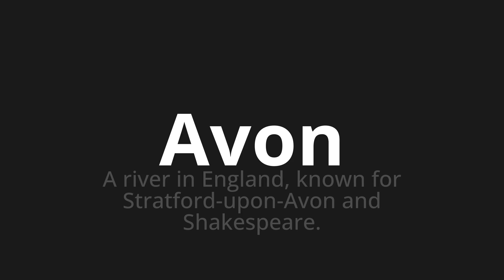How to pronounce Avon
Master the Pronunciation of 'Avon' - which means : A river in England, known for Stratford-upon-Avon and Shakespeare. 📝 with @PPrononciation 🎓🗣️ - [Your Guide to English]